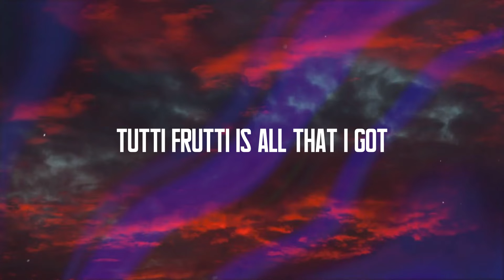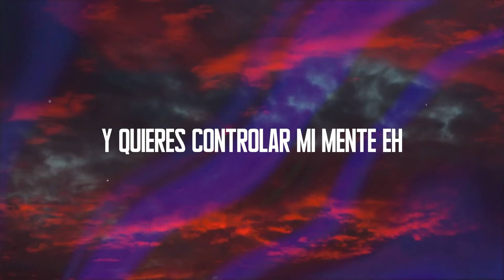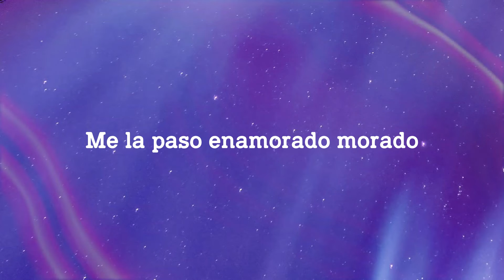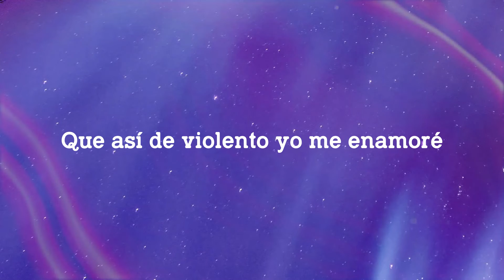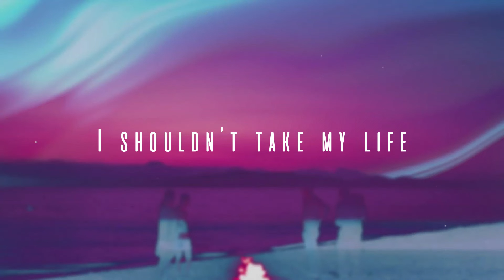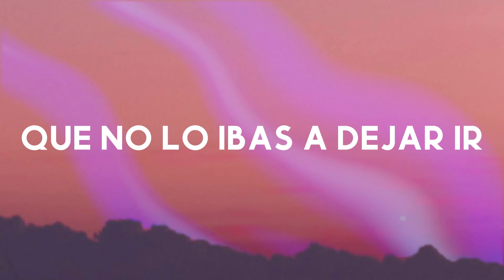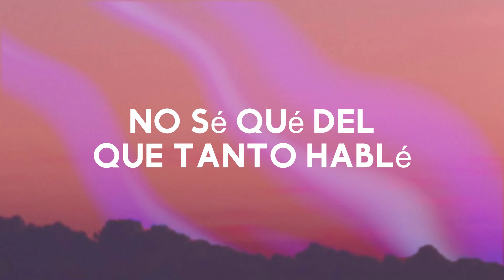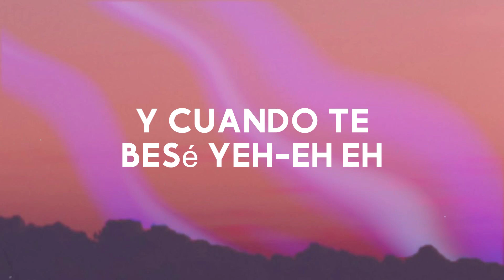Sangria Wine - Pharrell Williams, Camila Cabello {Lyrics Video} 🫦